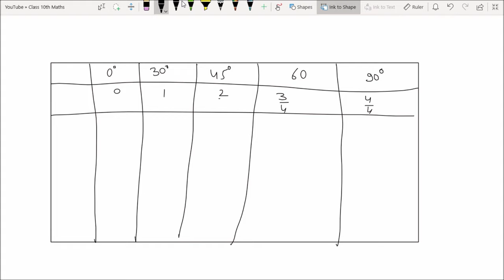Intro Basic trigonometry and its Formula for Class 9th and 10th CBSE, RBSE and other RK Yadav